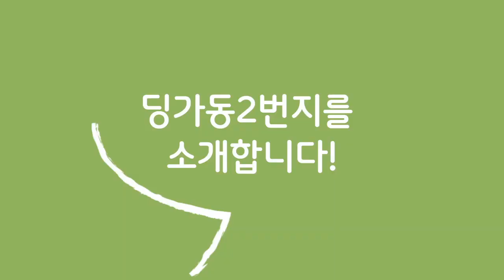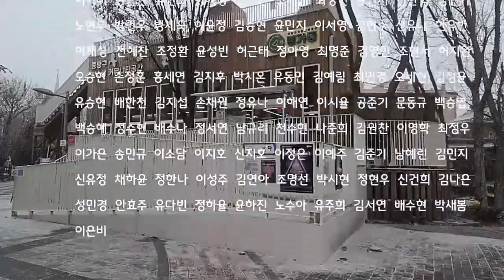2022 딩가동2번지 _1년 총정리 영상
2022 딩가동2번지 _1년 총정리 영상